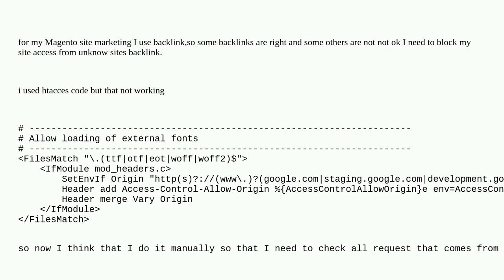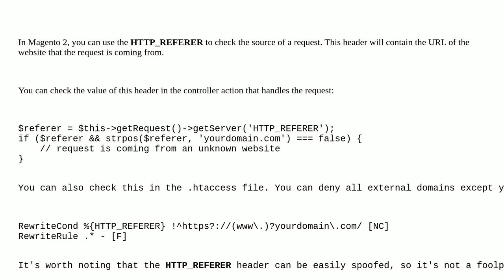Magento: How can i check Magento site request comes from other unknown website in Magento 2?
How can i check Magento site request comes from other unknown website in Magento 2?

A special thanks goes out to the awesome community

  security magento2 magento-2.1 backend admin